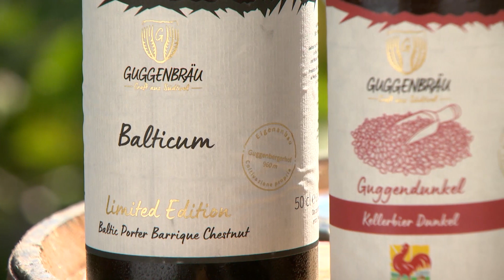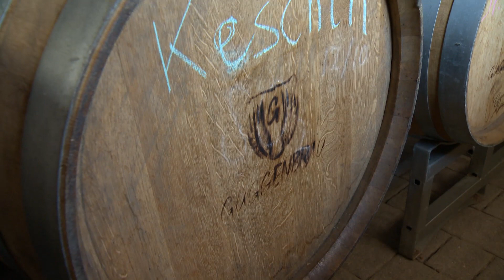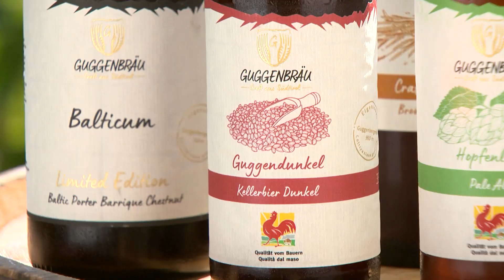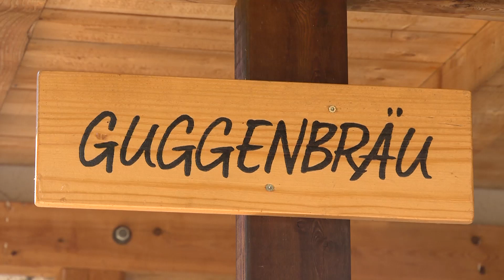ALTO ADIGE-SÜDTIROL, SAN GENESIO: LA BIRRA DAL CAMPO AL BOCCALE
Quella che vi vogliamo raccontare è un'esperienza di agricoltura famigliare che parte dalle coltivazioni di cereali e luppolo per arrivare alla produzione id birra artigianale a "metro zero". Raggiungiamo a Maso Guggenberg presso San Genesio per conoscere il giovane Matthias Volgger e documentare la raccolta del luppolo, ingrediente primario della birra artigianale.